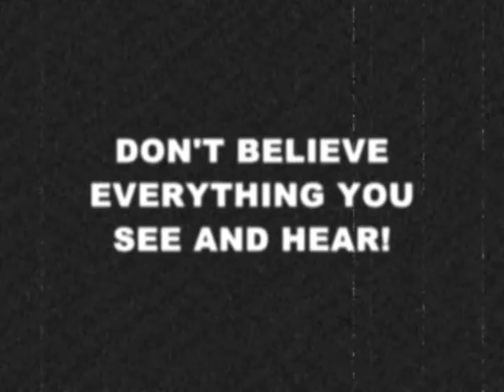MYSTERIOUS CREATURE NEWS REPORT 2017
DUDE REALLY?. A SEAL? :/